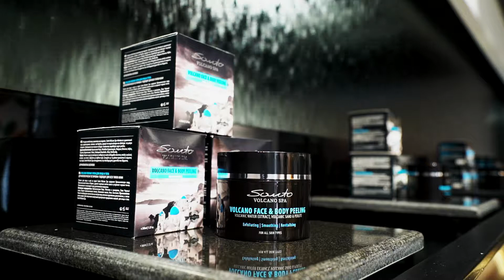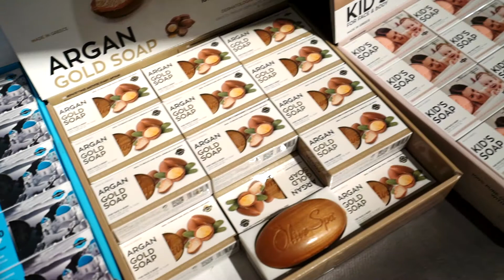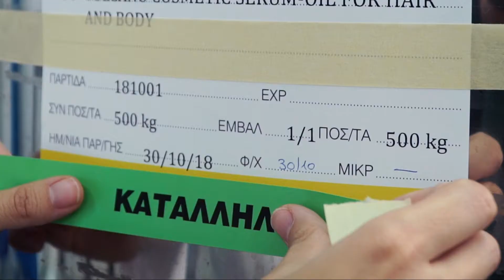Olive Spa Facilities // Olive Spa Betriebsstätte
Olive Spa Facilities and central warehouse in the Industrial Area of Heraklion, Crete
Olive Spa Betriebsstätte und zentral Lager in der Industriegebiet Heraklion, Kreta